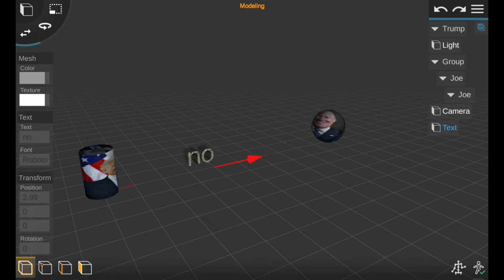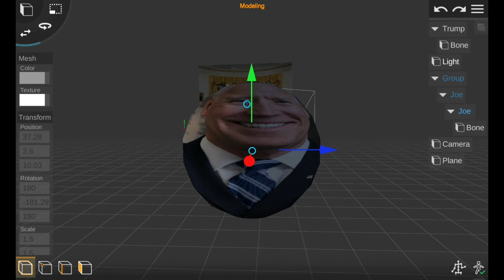2020 Presidential Debate | Joe Biden VS Donald J Trump | 2020 colorized 1080p 60fps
here we see a rare close-up version of the presidential date.